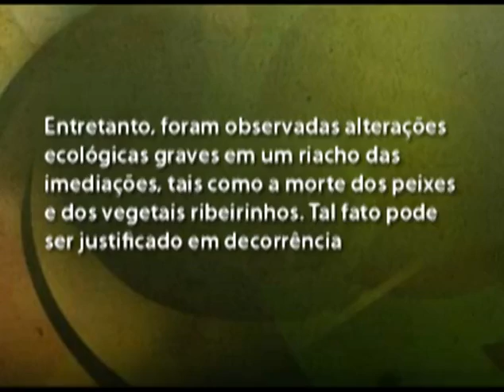ENEM 2005 - QUÍMICA - Prova Amarela: Questão 13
Nessa videoaula de QUÍMICA, o professor Carlos Vitorino resolve a Questão 13 da Prova Amarela ENEM 2005 que trata da formação de ácido sulfúrico pelo contato da água com o trióxido de enxofre apresentando uma situação relacionada a tentativa de redução do impacto ambiental causado por uma indústria.